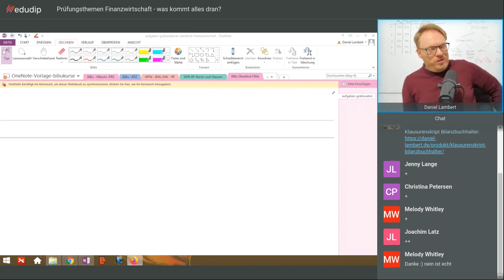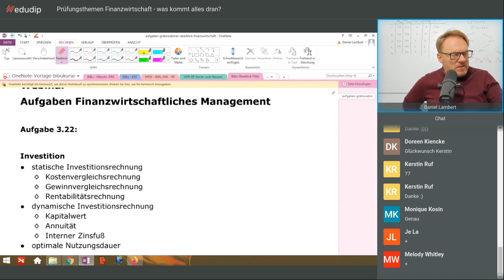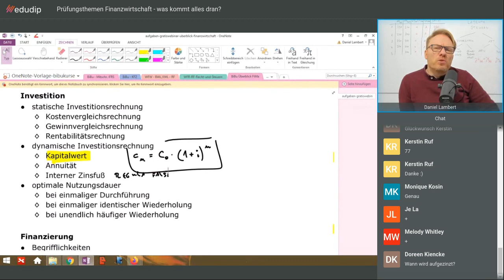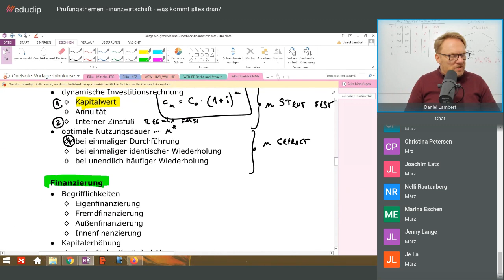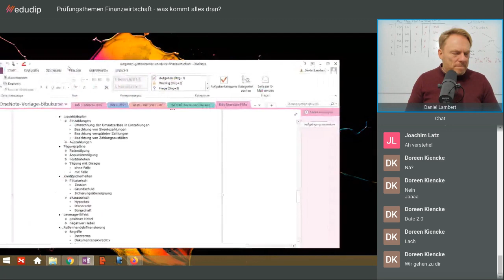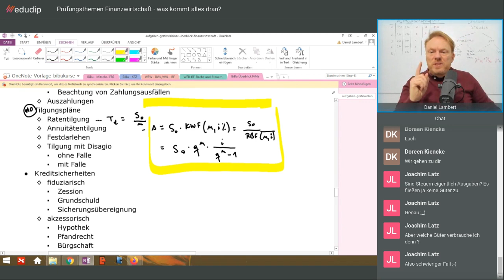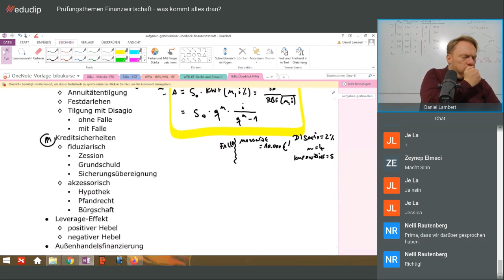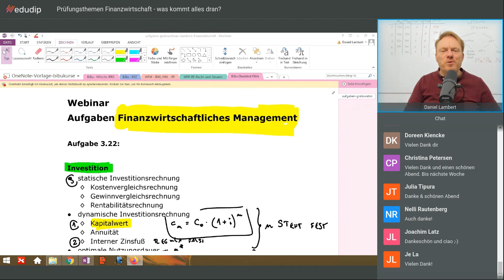Finanzwirtschaftliches Management - was kann in der Prüfung drankommen?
Was ist relevant, was kann drankommen - ca. 18 Klausurthemen ✅ für das Fach "Finanzmanagement des Unternehmens". ;)

Meine Fachwebinare zu den einzelnen Prüfungsfächer im Januar und Februar 2022
Die Klausurwebinare dann, kurz vor der Prüfung, im März 2022
Neu in allen Webinare: ich verschicke Videos an die angemeldeten Teilnehmer lange vor Webinarbeginn, damit sich der Lernprozess nicht beschränkt auf die zwei-drei Tage des Webinars, sondern länger dauert.